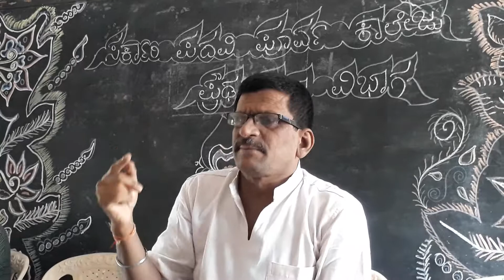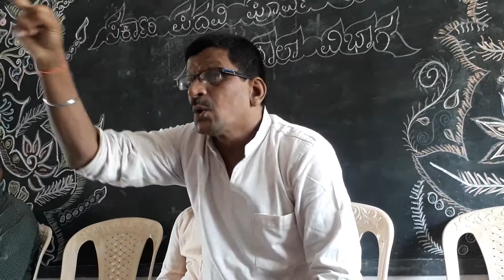ಧ್ಯಾನ ಗ್ರಾಮೀಣಾ ಶಿವಪುರ ಶಾಲೆಯಲ್ಲಿ ಪ್ರೇಮ್ ಕುಮಾರ್